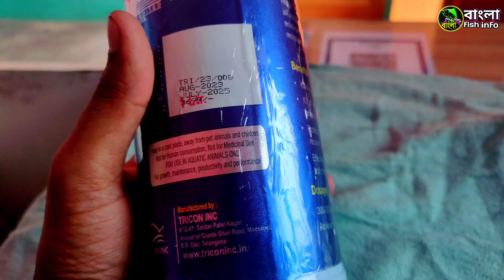কিভাবে মাছের (উকুন /Argules) দূর করা যায়? কোন ওষধ ভালো? how to clean your fish body from parasites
মাছের পুকুরে পরজীবীর (উকুন) উৎপাত ও তার থেকে প্রতিকারের উপায়,fish body parasite attack and treatment medicine মাছের গায়ে উকুন ( Argules) হলে কি করবেন?

মাছ চাষ:- অন্যান্য চাষের মতই একটি লাভজনক চাষ। মাছ যে জলজ পরিবেষে থাকে, সেই জলজ পরিবেশে বিভিন্ন রকমের পরিবর্তন হতে পারে এবং যার জন্য মাছের ক্ষেত্রে ক্ষতিকর পরিবেশের সৃষ্টি হয়। এমন পরিবেশে থাকলে মাছের দেহে বিভিন্ন রকম অস্বাভাবিক অবস্থা দেখা যায় এবং মাছ তার জীবনযাত্রায় বিভিন্ন রকম সমস্যার সম্মুখীন হয়। এর ফলে মাছের রোগ প্রতিরোধ ক্ষমতা কমে যায় ও মাছ সহজেই রোগাক্রান্ত হয়ে পড়ে।

রোগ বলতে কোনো জীবের দেহ ও মনের অস্বাভাবিক অবস্থা কে বোঝায়, যা বিভিন্ন রকমের চিহ্ন, লক্ষণ ও ব্যবহারের মাধ্যমে প্রকাশ পায়।